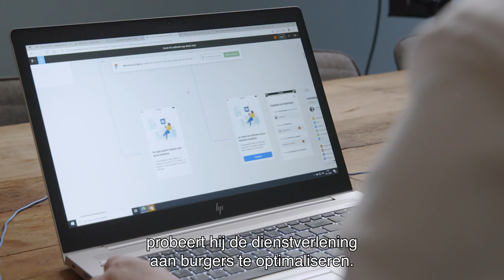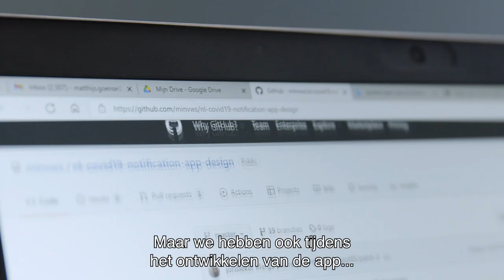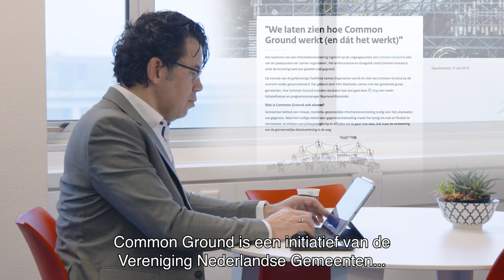#1 | Jouw waarden en open source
Vanuit welke idealen, waarden of overtuigingen werken mensen voor de overheid? En hoe verhouden deze waarden zich tot de principes van open source? Waarom past open source zo goed bij de publieke waarden die mensen nastreven?

In deze video vertelt Matthijs Goense (Innovation Designer Novum bij de SVB)  over wat open source inhoudt en hoe dat bijdraagt aan belangrijke waarden van de overheid. Raymond Alexander (manager bij VNG Realisatie) blikt vooruit en gaat in op waarom en hoe de overheid nog meer met Open Source kan doen? Als laatste vertelt Yvo Hunink (concernadviseur Innovatie) meer over de implementatie van Open Source.